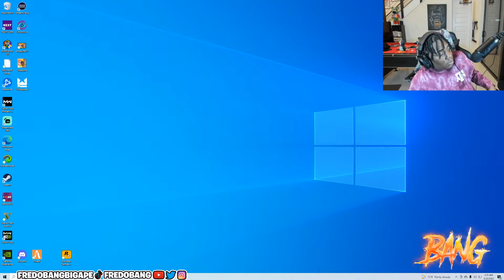Fredo Bang | Hows the back seat feel sir? Ep.87 | GTA RP | Grizzley World Whitelist